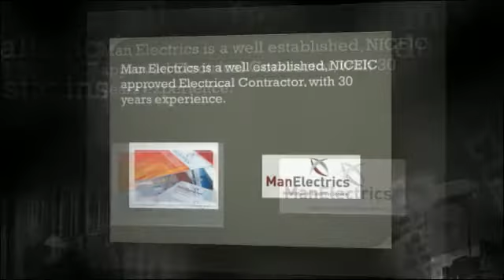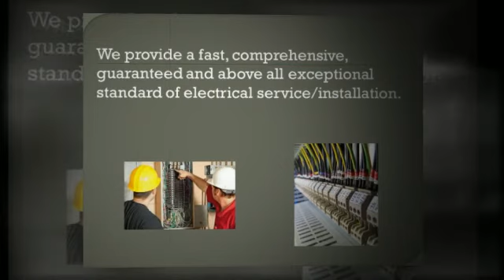Commercial Electricians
Man Electrics based in Stevenage, offer all types of electrical installations for the commercial, industrial and domestic market. NICEIC approved.
37A Church End
Walkern
Herts
SG2 7PB